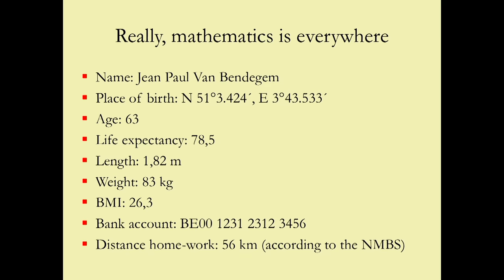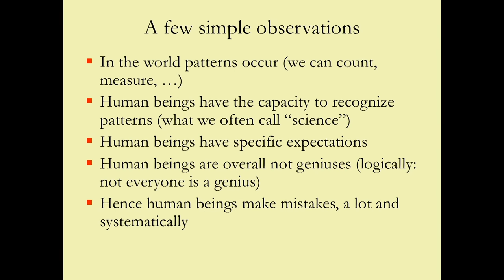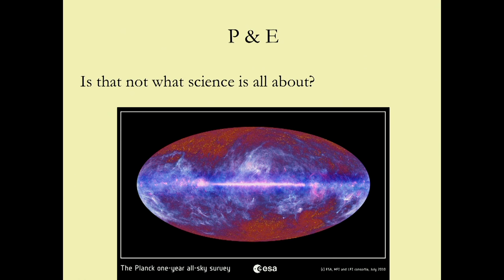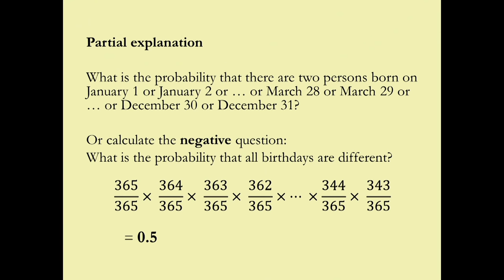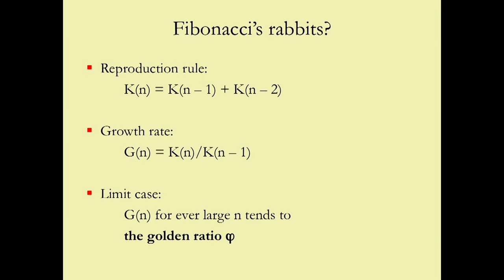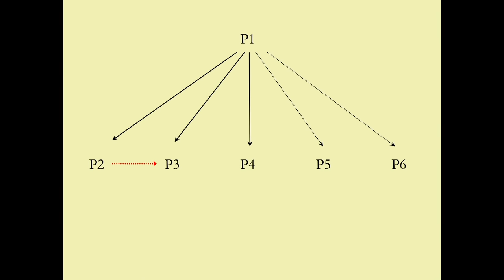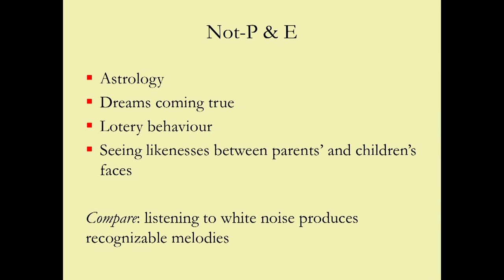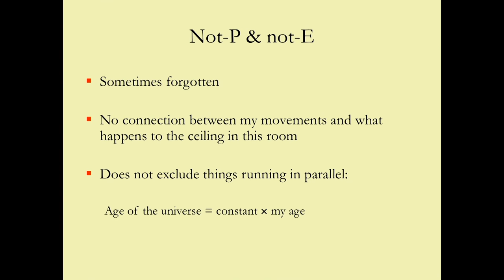Really, mathematics is everywhere | Jean Paul Van Bendegem | TEDxGhent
Our daily world is nothing but a collection of patterns and structures that can be found everywhere: in human habits, animal behavior and nature. Mathematics is the science of patterns and structures. Thus, the science of everyday life must be mathematics! This bold statement by Jean Paul Van Bendegem will be supported by a number of examples in his talk, as the proof of the (structured) pudding remains in the (patterns of the) eating.

Jean Paul Van Bendegem is a professor at the Free University of Brussels where he teaches courses in logic and philosophy of science. As a part of his research, he studies mathematical practice and aims to understand what it is mathematicians do when they do mathematics. Apart from his academic work he also spreads his ideas using lectures, radio and TV appearances and column-writing.